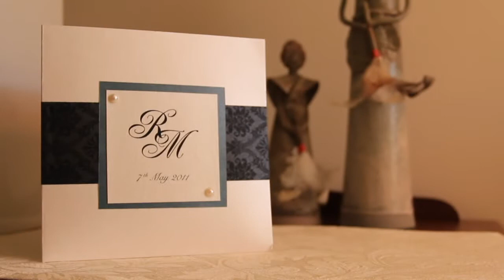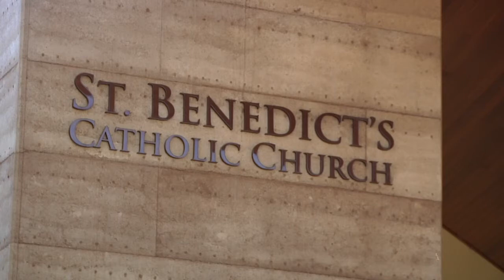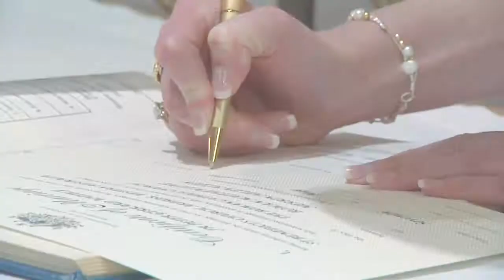Merrin & Rowan Lowe Wedding Highlights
Merrin & Rowan were married on the 7th May 2011 with their ceremony at St. Benedicts in Applecross and reception at the Boatshed Restaurant in South Perth.